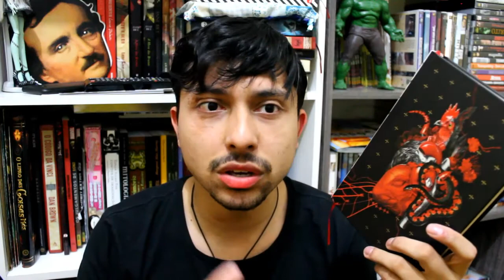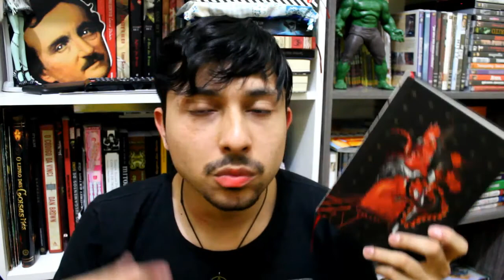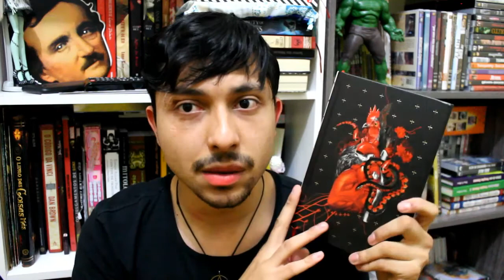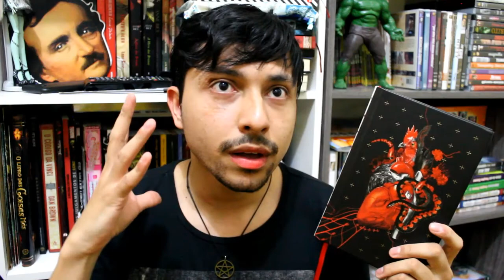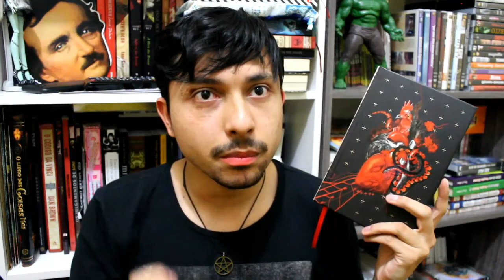Resenha - Coração satânico - Hjortsberg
Livro Pela estrada afora – Lucas Dallas
Compre pelo Clube de autores (Físico):
Compre pela Amazon (E-book)